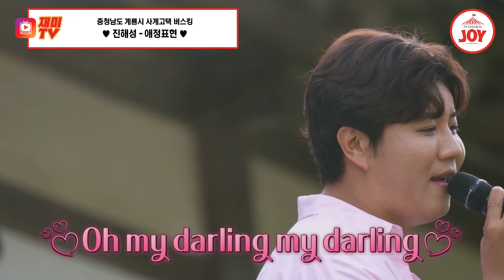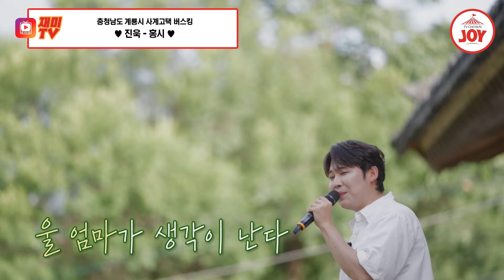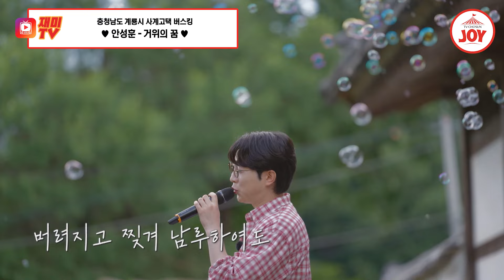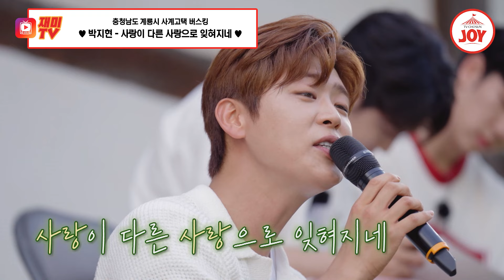[산따라물따라딴따라] 한 여름에도 찾아와주신 팬 여러분을 위하여! | 산따라물따라딴따라 13회 노래모음 TV조선조이 (TV CHOSUN 240824 방송)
00:00 진해성 - 애정표현
01:33 진욱 - 홍시
03:04 박성온 - 잊어야 한다는 마음으로
05:05 최수호 - 끝
06:37 나상도 - 나 항상 그대를
09:13 안성훈 - 거위의 꿈
11:50 박지현 - 사랑이 다른 사랑으로 잊혀지네